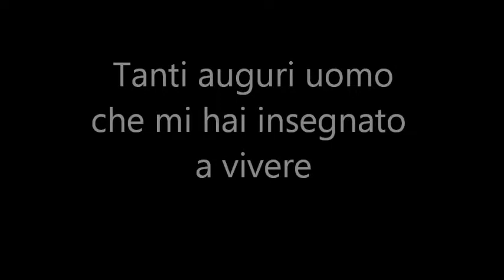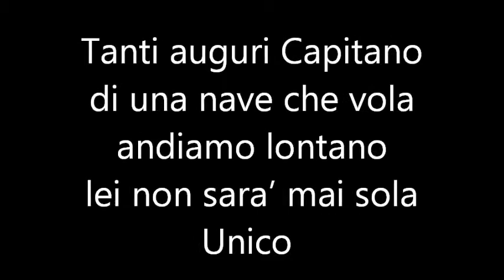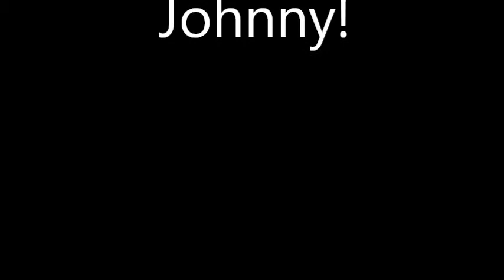Mezzo Secolo di Vita + 1: Buon 51esimo Compleanno Johnny Depp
Versi di canzone per omaggiare i 51 anni di Una Leggenda Inarrestabile!
Musica & Parole di Alessio Signorino
per deppMANIA DeppiteAcuta